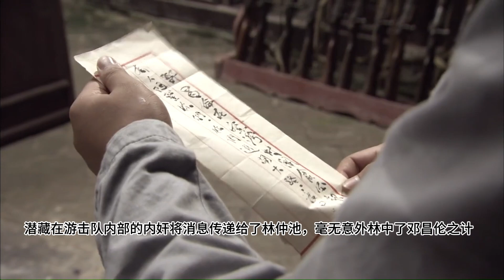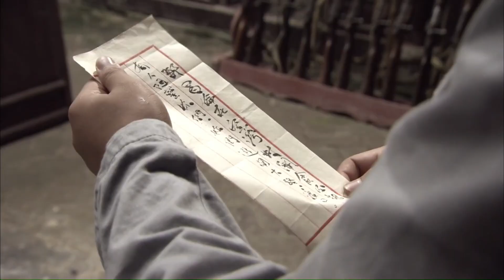【CLIP】大结局！内奸终于落网！ |《沔州烽火》（安荣生/康良）【烽火影院】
【影片简介】
在风雨如磐、民生艰难的岁月里，中共地下两湖省委宣传部长邓昌伦在大革命失败后回到家乡沔阳，领导农民运动和武装斗争。反动派疯狂镇压，游击队遭受重创，游击大队长陈九为掩护战友牺牲。邓昌伦通过引蛇出洞的计策，捕获了敌方奸细，并巧妙利用虚假情报迷惑敌人，最终成功攻打沙岭村，取得胜利。敌方大队长仍不甘心，试图施计生擒邓昌伦，但最终落入游击队的埋伏圈，敌军全军覆没，革命力量胜利建立了苏维埃红色政权。影片展现了艰苦斗争、战友情和革命爱情，歌颂了革命精神。

导演：唐彦林
演员：安荣生/康良/谢力亚
类型：剧情  战争 历史
制片国家/地区：中国
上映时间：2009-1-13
语言：普通话
片长：94分钟